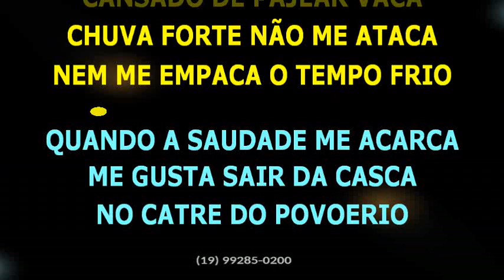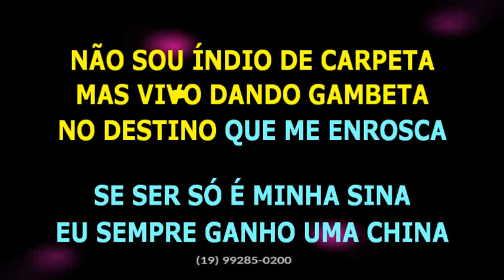Garotos de Ouro • Bugio das macacas • BV